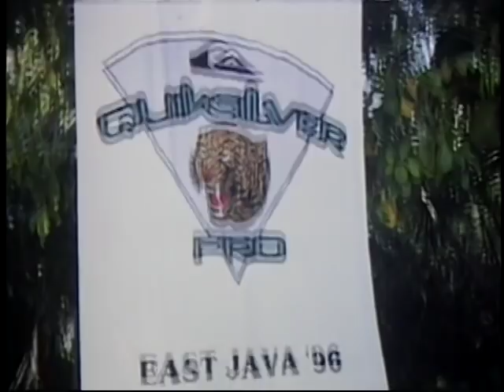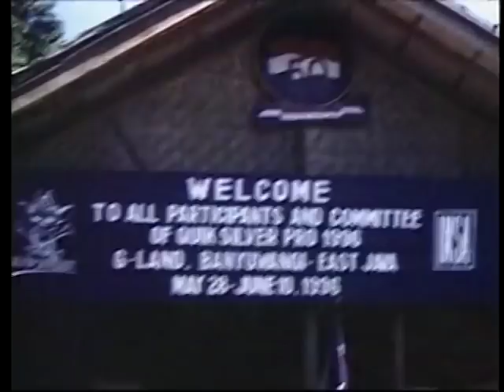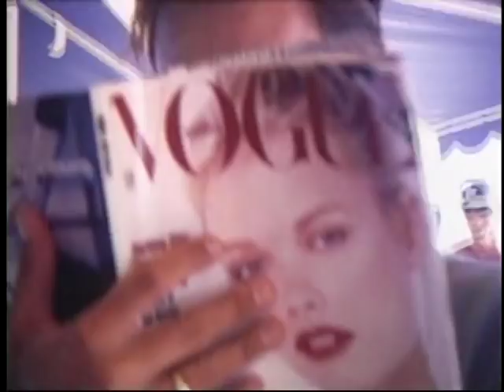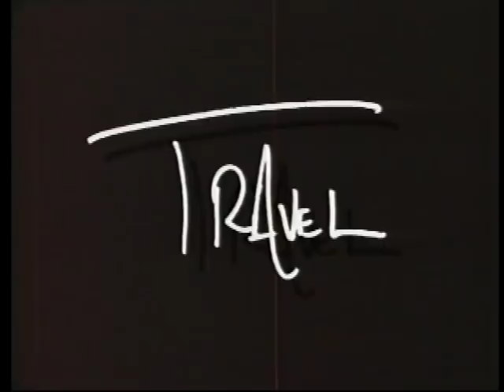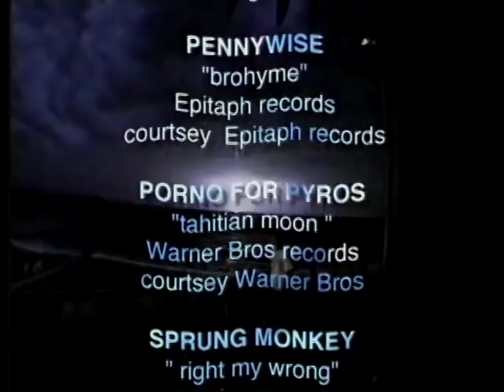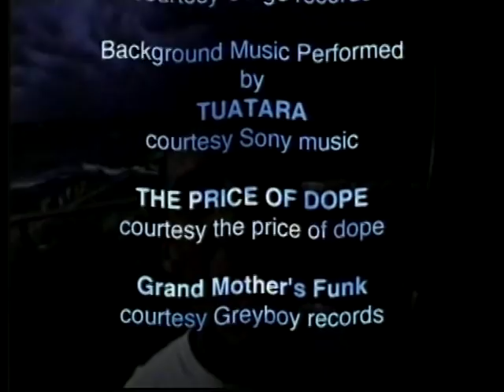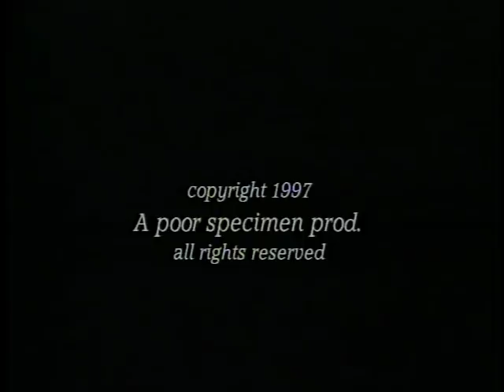Taylor Steele's DRIFTING (Full Film)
Family man. Style master. Traveler. Artist. Filmmaker. Loyal friend. Deep thinker. Musician. Weirdo. Afro. Surfer. Rob Machado is many things. And this 1996 biopic touches on them all. A goofyfoot classic.